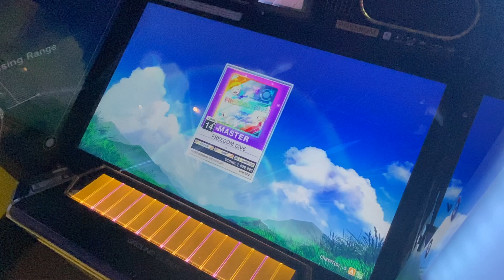【CHUNITHM SUN】FREEDOM DiVE (MASTER) 理論値 ALL JUSTICE CRITICAL